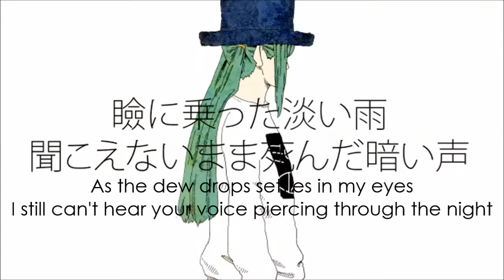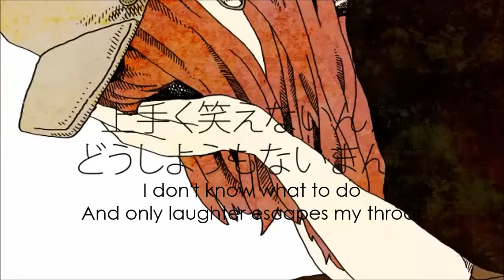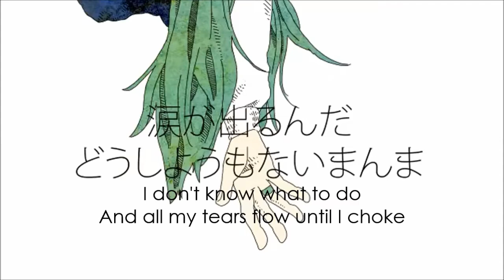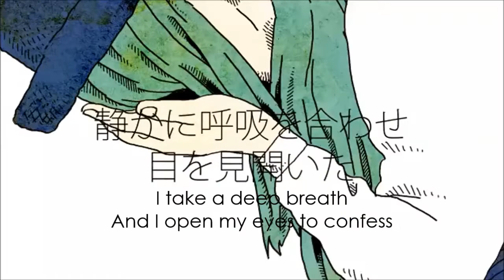[English Cover] DONUT HOLE『Fenaka』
"Bye-bye my dear lover, we won't meet again and yet I'm stuck in this here limbo in this state that I can't emote. I don't know what to do and all my tears flow until I choke.."

English Lyrics: DomNeeke
Vocals: FeliciaYamanaka

Jeez this song was a toughie but I finally got it completed! ; w;/ Ever since Hachi released the song on his channel I was instantly hooked and always wanted to do a cover of it of some sorts ^^ Hopefully I did the song well @ w@!